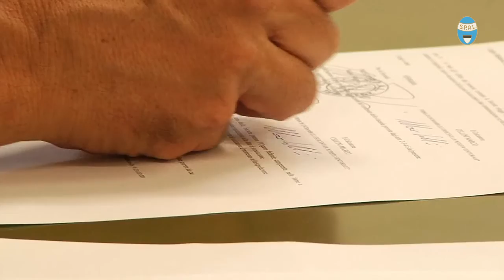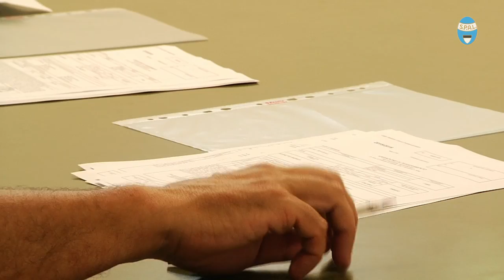I nuovi Spallini: Marco Cellini e Andrea Beghetto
Ecco i nostri due nuovi acquisti: Marco Cellini e Andrea Beghetto presentati oggi alla stampa!! Sentiamo cosa li ha spinti a venire da noi!!!